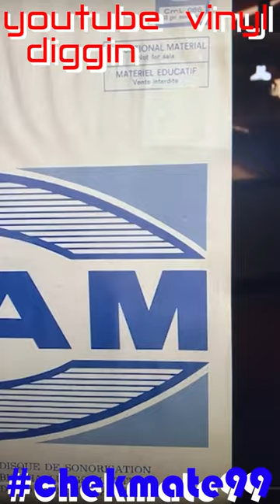Dig my brothers DEEP crates!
Dig my brothers DEEP crates! chekmate99 hiphop vinyl sample cratedigging library production music, soundtrack, italian, horror, death waltz, omnimusic, kpm, bruton, de wolfe, morricone, spaghetti, cam, network, umiliani